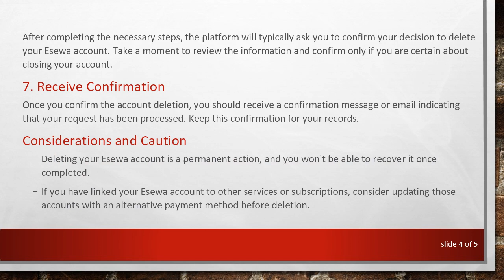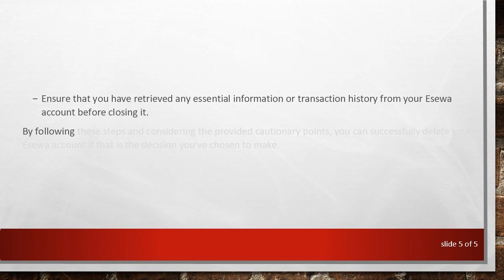Guide: Deleting Your Esewa Account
Summary: Learn how to delete your Esewa account with this step-by-step guide. Discover the process and considerations for closing your Esewa account permanently.

Esewa is a popular digital wallet and online payment platform that facilitates financial transactions in Nepal. While many users find it convenient, some may decide to delete their Esewa account for various reasons. If you're considering closing your Esewa account, follow this step-by-step guide to navigate the process.

Log in to Your Esewa Account

Begin by logging in to your Esewa account using your credentials. This ensures that you have access to the account settings necessary for the deletion process.

Navigate to Account Settings

Once logged in, locate the account settings option. This is typically found in the user dashboard or profile section. Esewa, like many online platforms, organizes account-related options in a settings menu.

Locate the Account Deletion Option

Within the account settings, look for an option related to account deletion or closure. The exact wording may vary, but it is commonly labeled as "Close Account," "Delete Account," or something similar.

Follow the Account Deletion Steps

Click on the account deletion option, and the platform will likely guide you through a series of steps to confirm your decision. Be prepared to provide additional information or confirm your identity during this process.

Check for Outstanding Balances or Transactions

Before finalizing the account deletion, ensure that you have cleared any outstanding balances or completed necessary transactions. Some platforms may not allow closure if there are pending financial matters.

Confirm Your Decision

After completing the necessary steps, the platform will typically ask you to confirm your decision to delete your Esewa account. Take a moment to review the information and confirm only if you are certain about closing your account.

Receive Confirmation

Once you confirm the account deletion, you should receive a confirmation message or email indicating that your request has been processed. Keep this confirmation for your records.

Considerations and Caution

Deleting your Esewa account is a permanent action, and you won't be able to recover it once completed.

If you have linked your Esewa account to other services or subscriptions, consider updating those accounts with an alternative payment method before deletion.

Ensure that you have retrieved any essential information or transaction history from your Esewa account before closing it.

By following these steps and considering the provided cautionary points, you can successfully delete your Esewa account if that is the decision you've chosen to make.